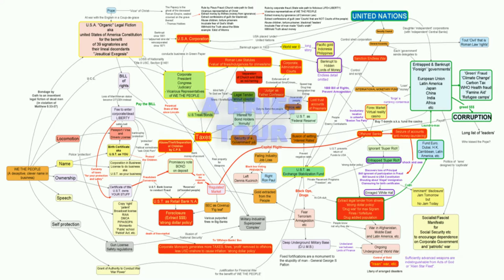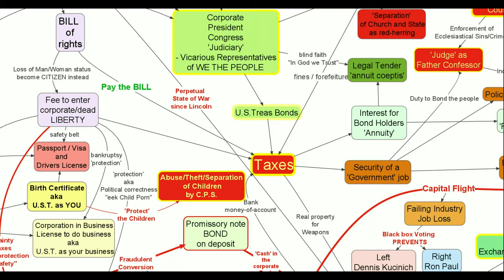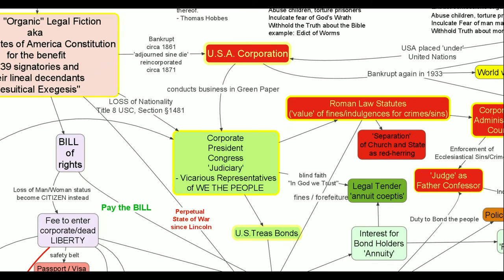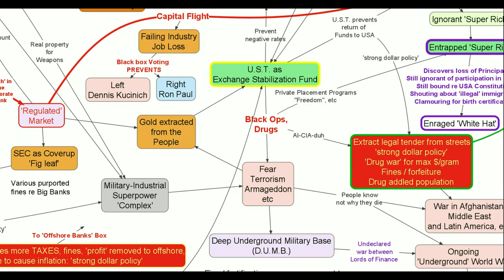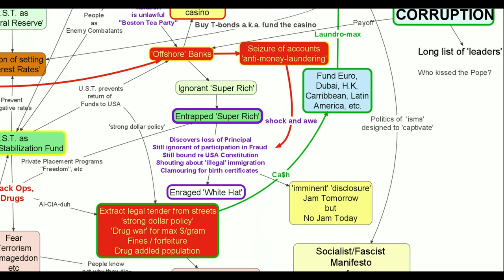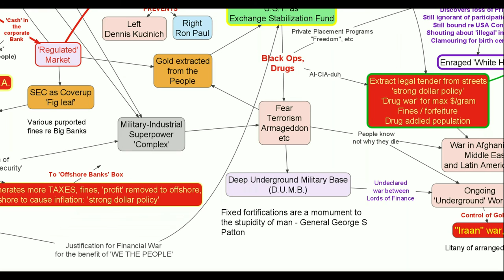NWO: MindMap USA (QuickFlashTour)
NWO No11 MindMap USA (Brief Tour)
)))((--LINKS--))(((
# NWO Official Docs. It Concerns All As It Started!!